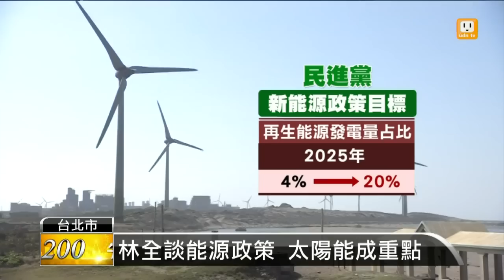【2015.09.15】林全談財政:稅收要靠經濟帶動 -udn tv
民進黨智庫執行長「林全」，曾經擔任過財政部長，也是民進黨總統參選人蔡英文的財經幕僚之一。他在接受經濟日報專訪時，談到政府「財政稅收」，以及「再生能源產業」，和「長照產業體系」的看法完整內容 , FB , Twitter , G+